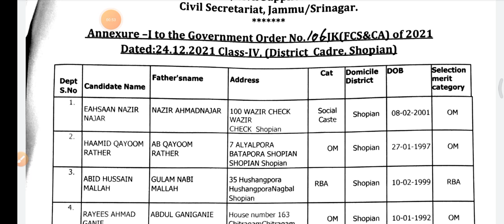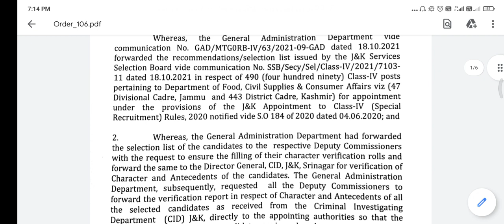jkssb class IV update.. jkssb class IV latest update. Jkssb class IV qualification. Jkssb new notice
jkssb class IV update..
jkssb class IV qualification. jkssb class IV 2nd list update